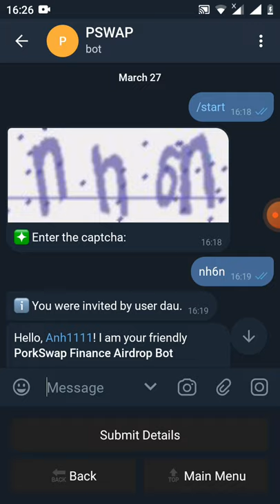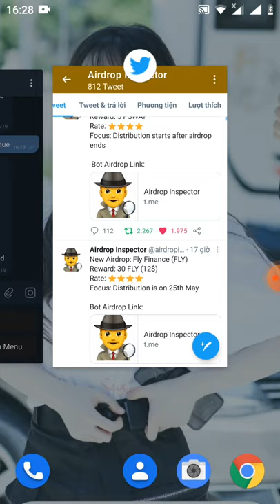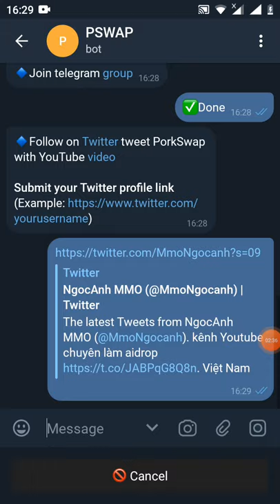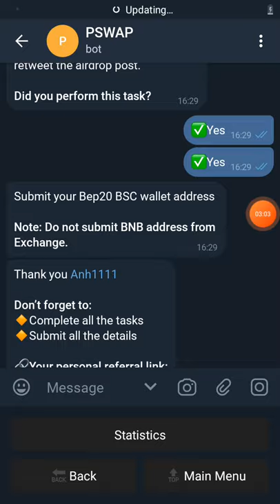hướng dẫn nhận PREE 5 token PSWap (dự án lít sàn pankaceswap)